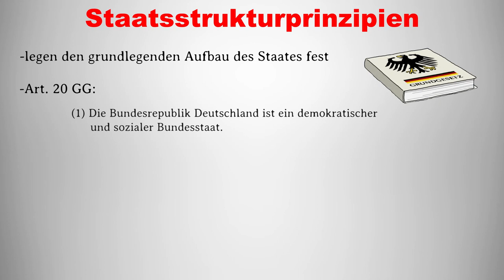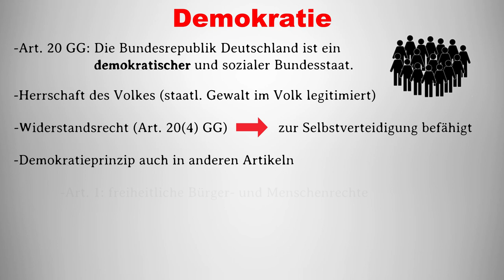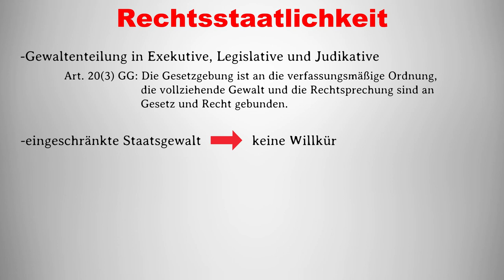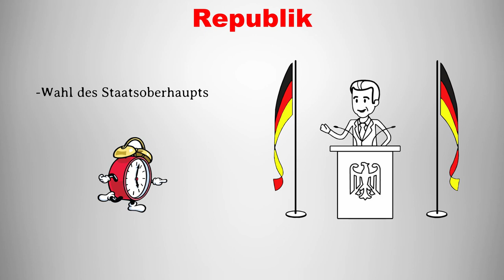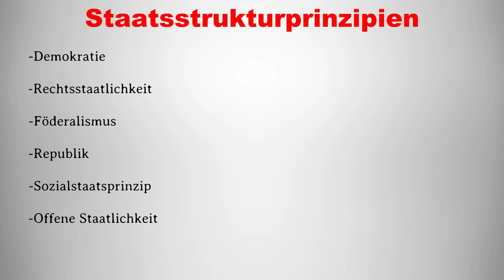5 Staatsstrukturprinzipien der BRD I Verfassungsprinzipien im Grundgesetz einfach erklärt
Im heutigen Study History Video zeigen wir die 5 Staatsstrukturprinzipien der Bundesrepublik Deutschland auf und wo diese im Grundgesetz zu finden sind. Auch die "Offene Staatlichkeit" kann daneben als ein Staatsstrukturprinzip betrachtet werden. Wenn euch dieses Video gefallen hat, lasst gerne einen like oder ein Abo da und checkt noch weitere Videos auf diesem Kanal ab:

Timecodes:

0:00 Einleitung
0:15 Artikel 20 GG
1:05 Demokratie
1:56 Rechtsstaatlichkeit
2:31 Föderalismus
2:51 Republik
3:03 Sozialstaat
3:36 Offene Staatlichkeit
4:06 Zusammenfassung